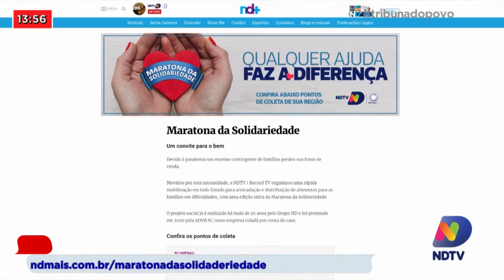Maratona da solidariedade: Doações começam a ser entregues